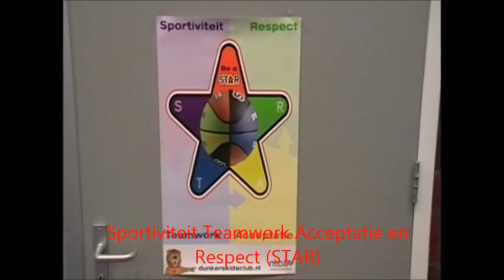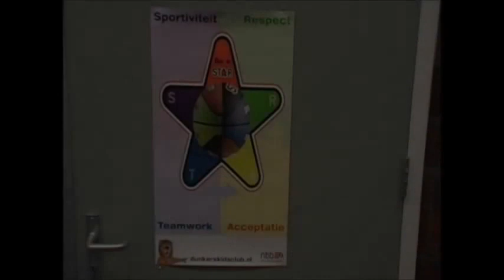Basketball Experience Basketball All Stars Epe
Op 22 april 2014 bestond BASKETBALL ALL STARS EPE (BASE)
exact 1 jaar. Jesper Jobse van Pass and Play gaf inspirerende clinics.

Dit alles met de Buurtsportcoaches Epe in de sportweek 2014.

De week ervoor hebben de buurtsportcoaches en BASE lesgegeven tijdens de gymlessen van een aantal basisscholen in Epe en Oene.